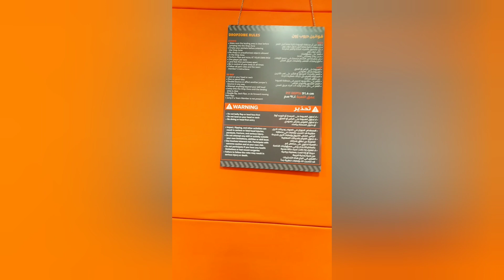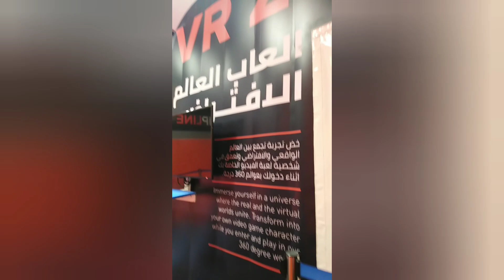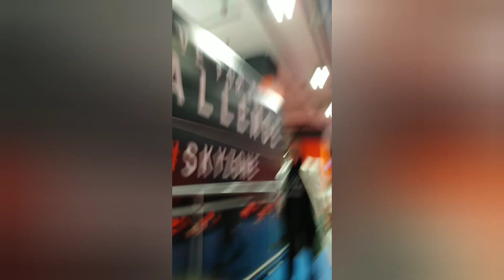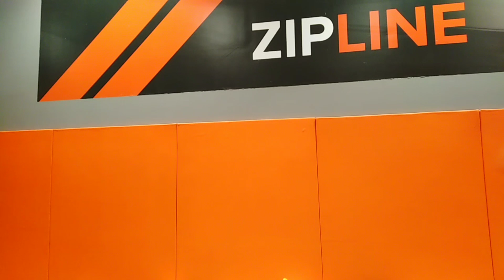Sky Zone Mall/Sky Zone Trampoline Park/KUWAIT